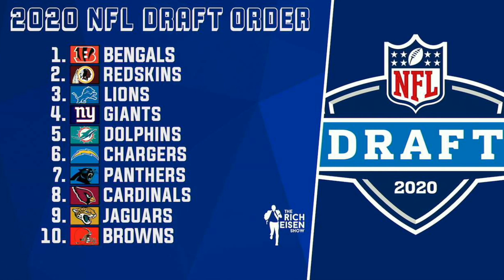PFT’s Mike Florio on the Possibility the Dolphins Trade Up to Draft Joe Burrow | The Rich Eisen Show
PFT’s Mike Florio and Rich Eisen discuss the latest NFL developments including whether the Dolphins would trade up to #1 to draft LSU QB Joe Burrow.